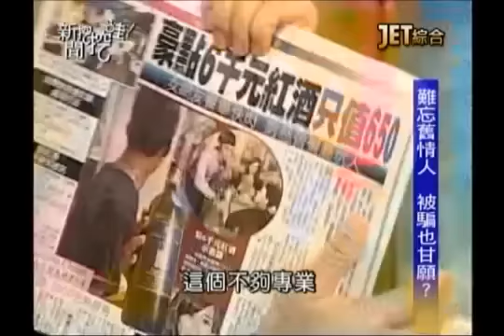新聞挖挖哇：錢與愛20130905-5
酒促妹遭騙身 還倒貼8千8？
驗李宗瑞淫片 法官「看到都會背」？
吊凱子集團 專找醫生下手？
男人的青春在口袋？
JET綜合台播出的－新聞挖挖哇！--錢與愛！
專訪來賓：
1.媒體人—江中博
2.兩性專家—黃越綏
3.媒體人—狄志偉
4.媒體人—呂文婉